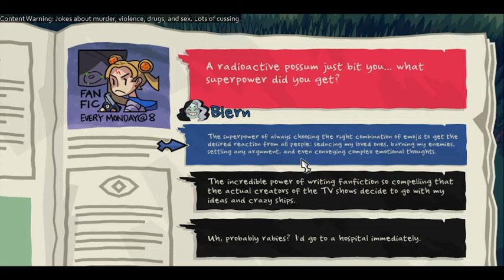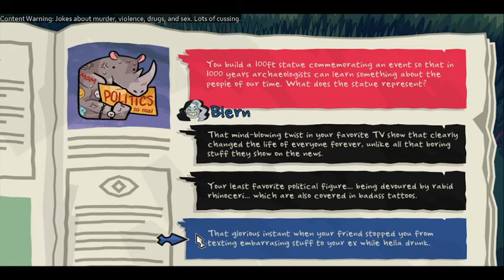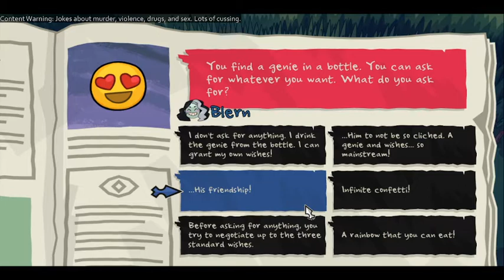Dream Date - Monster Prom Ep. 27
Ren crosses a line.